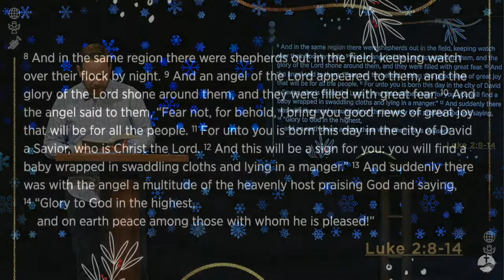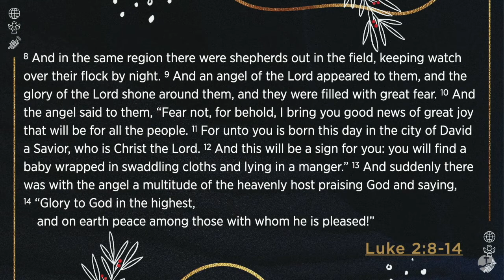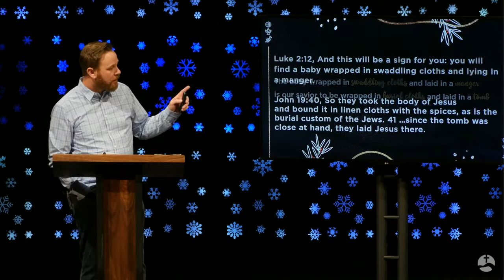Christmas: Fear Not | 12.14.20 Sermon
Luke 2:10, 1 John 4:18

When we truly encounter the spiritual, it can be fearsome, but when we know that God’s love is a motivating factor, then fear is cast aside as we see the heart of God revealed for the world.